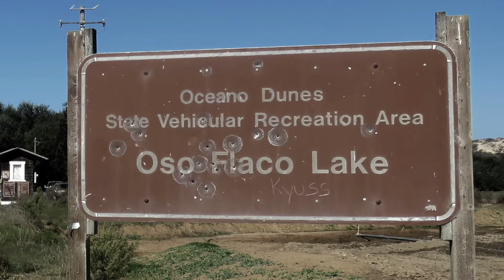Least Terns, Oso Flaco, July 2016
July 29, 2016, Oso Flaco, CA

Least Terns, juvenile and adult, many banded, along the board walk at Oso Flaco, CA

After viewing the video the following information was received from Joanna  Iwanicha, Oceano Dunes SVRA, Environmental Scientist:

"All of the juveniles are from our site and were banded with Yellow over Green on the left leg this year.  The right leg allows to identify the bird to individual and tells us what nest it came from.  Seeing the adults feed the chick allows us to know who is the parent.  The adult bands are great too.  You had photos of one that hatched from Oceano in 2009 (the Violet on left and White over Blue on right) and we had not yet confirmed that individual as being at out site this season.

We do our monitoring with spotting scopes and don't have great cameras, so the photos you and other birders take are much better to view the bands.  The other banded adults were younger, born in 2010 or 2012 from Oceano.  We have very few birds banded from other breeding colonies.

Also, the video with the injured adult was important documentation and we have passed the information on to the California Fish and Wildlife Service.

Joanna Iwanicha
Oceano Dunes SVRA
Environmental Scientist

Information is being requested on any colored plastic leg bands seen on LEAST TERNS. CLTE’s (formerly LETE) are listed both federally and state as an endangered species and there is a breeding population at Oceano Dunes. Photos are preferred because the color combinations are sometimes difficult to interpret. At Oceano, we band with single, bi-color, and tri-color bands using several color combinations which helps to identify the individual terns. OSO FLACO LAKE is a great place right now to see CLTE landing on the boardwalk railing and you will see banded adults and juveniles at this time until they migrate south in the next 2-4 weeks.  I am collecting the information for the band sightings.
Other needed information: Date, time, total number of terns in group, and number of adults and juveniles (if possible). Also helpful is any notes on fish feeding behavior (if the adult with bands feeds a juvenile and the band info for both), or any other unusual behavior.
Joanna Iwanicha
ODSVRA Environmental Scientist